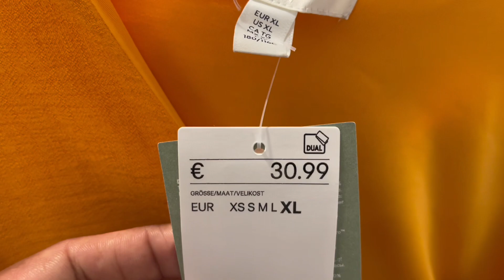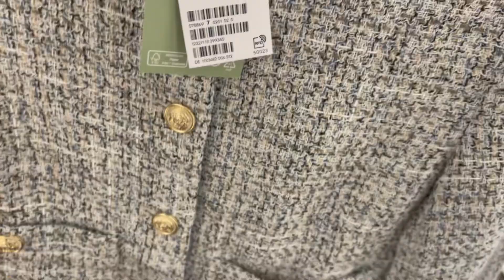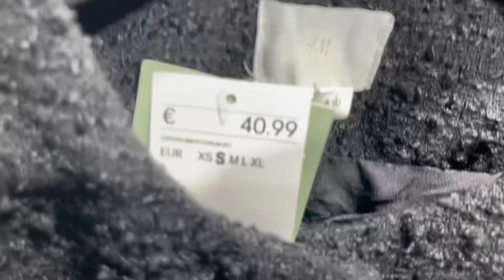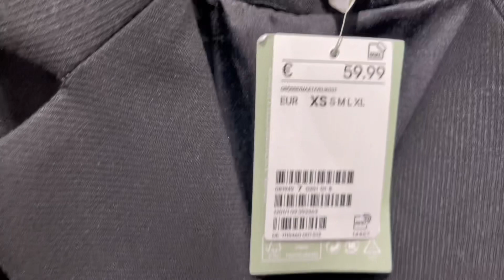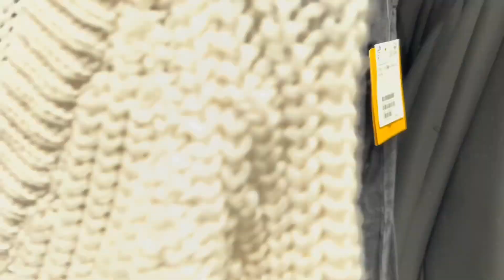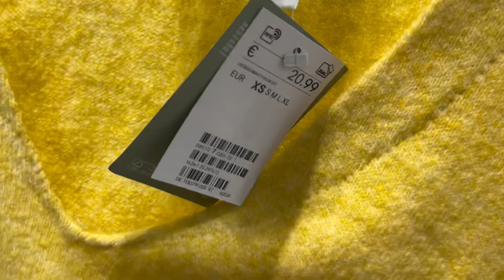H&M women’s collection February 2023